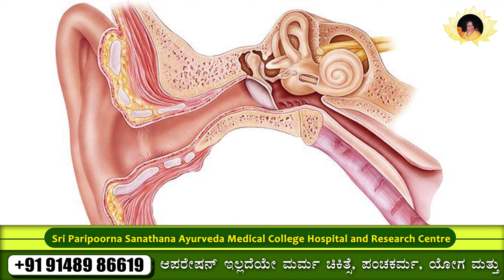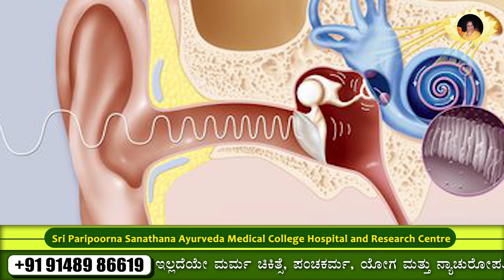What Are The Ear Disorders Of The Central Nervous System?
welcome to 'Sri Paripoorna Sanathana Charitable Trust' YouTube channel! In today's video, we have a special treat for you. We're going to ask Swamiji to explain problems that can happen in the central nervous system, which is like the body's messaging system. So, get ready to learn about things that can go wrong with our brain and nerves. Let's jump right in and hear what Swamiji has to say!